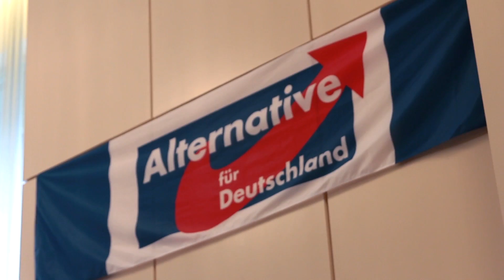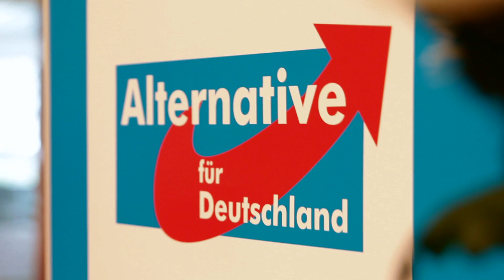AfD Landesverband Berlin - Gründungsparteitag 27.04.2013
Einblicke in den Gründungsparteitag des Landersverband Berlin der Alternative für Deutschland.